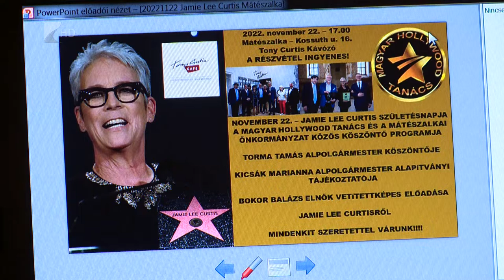Alapítvány a mátészalkai zsinagógáért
Születésnapja alkalmából szerveztek köszöntő programot Jamie Lee Curtisnek Mátészalkán. Az eseményen a hollywoodi színésznő munkássága mellett a javaslatára létrehozott alapítványt is bemutatták az érdeklődőknek. Az alapítvány segítségével a zsinagógát és annak környékét újítanák fel a városban.